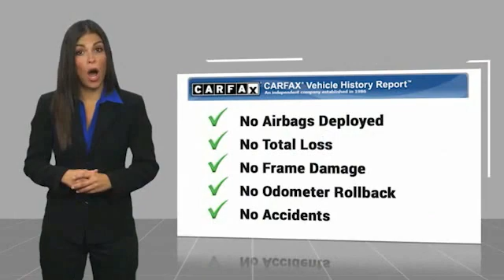2021 Jeep Cherokee Gainesville GA G143087A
2021 Jeep Cherokee Latitude Plus

Must print ad and present ad at time of sale to receive quoted price.brbrOdometer is 13328 miles below market average!brbrClean CARFAX.brbrFor over 41 years our motto has been welcome to the family Call today for an appointment.